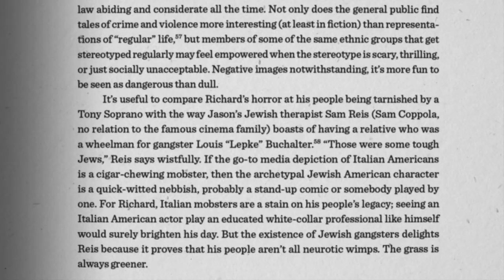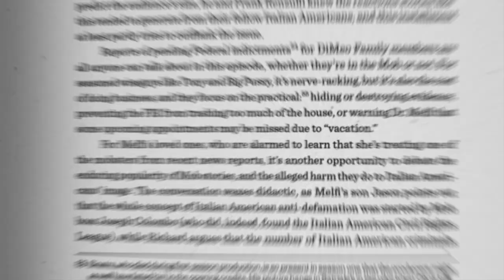SOPRANOS SESSIONS: A Special Theatrical Triple-Feature (Official Trailer)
3 FILMS --- MY DINNER WITH ALAN: A SOPRANOS SESSION, THE LAST SUPPER: A SOPRANOS SESSION and DAVID CHASE: A SOPRANOS SESSION.

Sirk Productions announced Sopranos Sessions is coming to VOD worldwide, directly to fans, on September 3, 2021, in celebration of the beloved TV series The Sopranos and in preparation for The Soprano’s prequel film The Many Saints of Newark.

After a successful and unique 130 screen, triple-feature, national theatrical release, Sirk will go directly to The Sopranos fans with this special streaming release.  These three films directed by Kristian Fraga offer the fans unique insights from the Critics, the Cast & the Creator about the industry-changing, multi-award-winning series The Sopranos, which is still consistently referred to today as one of the best television series of all time.

Each film is offered for $3.99, or all three films can be rented together for $9.99.

In the first film, My Dinner With Alan: A Sopranos Session, acclaimed TV critics Matt Zoller Seitz and Alan Sepinwall discuss the state of television, psychiatry, gangsterism, their 20-year friendship, and covering The Sopranos for the Newark Star-Ledger, Tony Soprano’s hometown paper.

The second film, The Last Supper: A Sopranos Session, is an intimate dinner at Il Cortile with key members of the cast of The Sopranos; Federico Castellucio, Arthur J. Nascarella, Vincent Pastore, and Vincent Curatola, as they reminisce about the show and how the cast used to dine at the very same restaurant after their characters had been killed off.

The third and final film, David Chase: A Sopranos Session, treats fans to an exclusive and rare interview with the show’s creator, David Chase.  He talks about his childhood memories of Newark,  the vision behind the series, and experiencing The Sopranos on the big screen.

CREDITS:
CinEvents, IKA Collective & Abrams Books Presents A Sirk Production

Featuring: Matt Zoller Seitz, Alan Sepinwall, David Chase, Federico Castelluccio (Furio Guinta), Arthur J. Nascarella (Carlo Gervasi), Vincent Pastore (Salvatore 'Big Pussy' Bonpensiero), & Vincent Curatola (Johnny 'Sack' Sacramoni)

Directors of Photography Valentina Caniglia & Joe Foley
Co-Producers: Steven Alvarez & Veronica Wasserman
Executive Producers: Paul Colarusso, Joseph Evea & Ian Karr
Produced by Kristian Fraga, Jonathan Jacobson, Marc J. Perez & John L. Sikes
Directed by Kristian Fraga